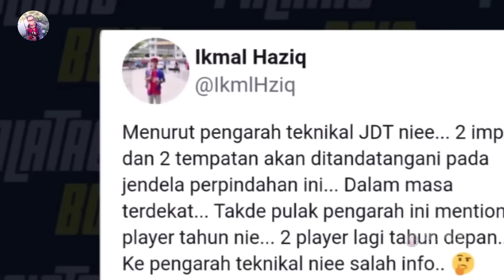RESMI BREAKING NEWS!! KIPER RAKSASA 2 METER PERKUAT TIMNAS U23 - STY PASTIKAN TIMNAS FAVORIT JUARA